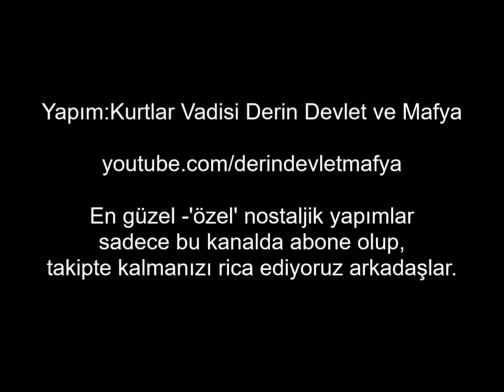Polat Alemdar,Laz Ziya ve Hüsrev ağa'nın karşısında(nostalji özel yapım)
Kurtlar Vadisi nde Laz Ziya ve Hüsrev ağa'nın baskısıyla Baron Mehmet Karahanlı tarafından kalemi kırılan Testere Necmi ile savaşmak için Polat Alemdar,Hüsrev ve Ziya'dan izin istiyor;Toplantı çıkışı Polat Alemdar,Memati'ye saldırın emri veriyor.Unutulmaz nostaljik sahne sizlerle.Yapım:Kurtlar Vadisi Derin Devlet ve Mafya En güzel -'özel' nostaljik yapımlar sadece bu kanalda abone olup,takipte kalmanızı rica ediyoruz arkadaşlar.